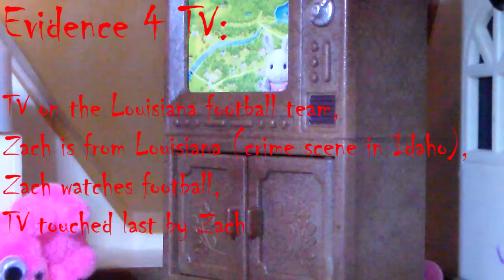{READ DESCRIPTION} LPS Halloween INTERACTIVE Game |Halloween Special 2017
Okay, I have MANY things to say. So please, read EVERYTHING.

WARNING! THIS IS A HALLOWEEN SPECIAL, SO PLEASE KEEP IN MIND, THAT THIS VIDEO ISN'T SUITABLE FOR SENSITIVE VIEWERS.
Listen, I know I have an oopsie-poopsie at the beginning of the video, just... leave me alone okay? You can turn on the captions to see what he is saying. This video LITTERALLY took two hours to upload, so I couldn't re-upload it in time for Halloween. I hope it doesn't make too much of a differance.

Guys, I spent so long on this... HAPPY HALLOWEEN!

Okay, you can stop reading now, enjoy the video :3